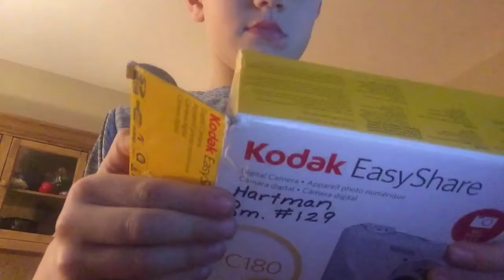Unboxing my first camera jk 🤣🤣